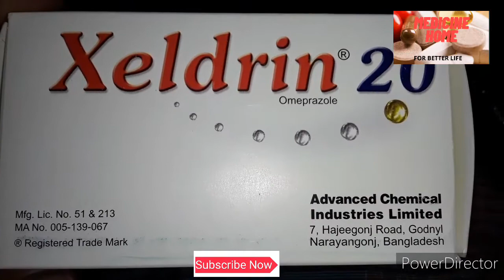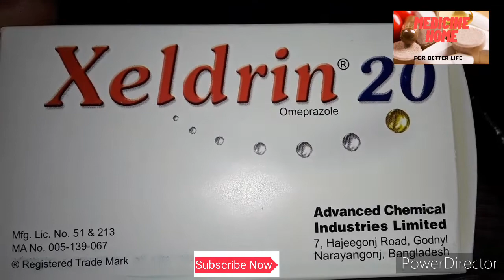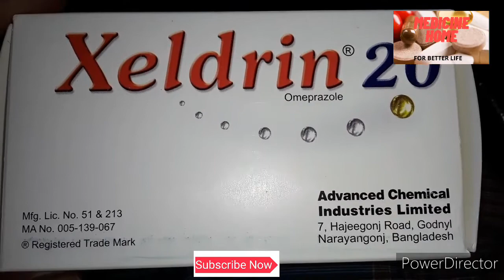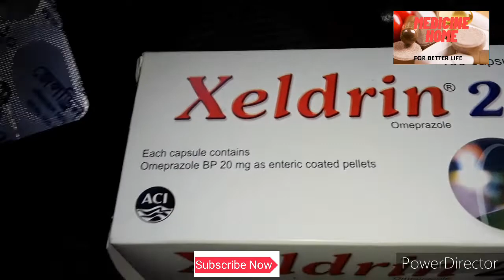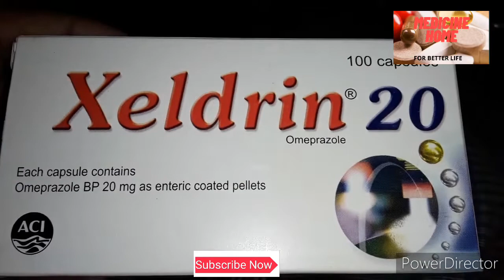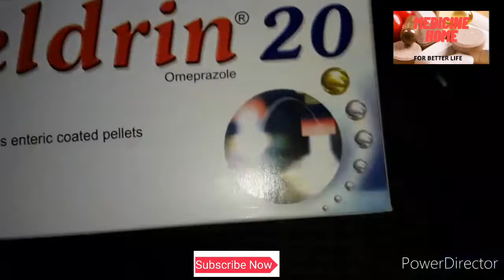Xeldrin 20 mg capsule ACI limited bd|best omeprazole20 mg gastic medicine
Xeldrin 20 mg capsule ACI limited bd|best omeprazole20 mg gastic medicine|gastic medicine bd#xeldrin20

Xeldrin 20 mg capsoules ACI limited in bd
 xeldrin 2o mg gastic medicine in bd
 xeldrin 20 mg capsoule
 xeldrin 20 mg capsoule aci limited
xeldrin 20 for gastic problem
xeldrin 20 mg capsoule bd
xeldrin 20 mg capsoule price
 best medicine for gastic
 new medcine for gastic
 how to use xeldrin 20 mg capsoule
how much price xeldrin 20 mg capsoule
best omeprazole medicine
 xeldrin 20 mg capsoule bangla review
 omeprozole medicine in bd
 medicine home
Xeldrin 20 mg capsule ACI limited bd|best omeprazole20 mg gastic medicine|gastic medicine bd#xeldrin 20
 xeldrin 20
 xeldrin 20 mg
 xeldrin capsule
 xeldrin 20 mg bangla
 Xeldrin